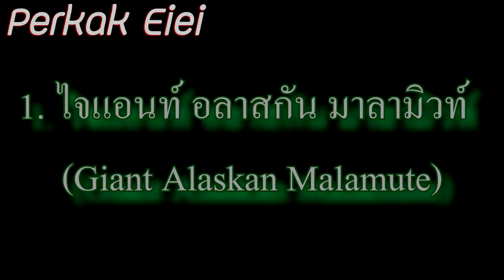10 สายพันธุ์ สุนัขตัวใหญ่ แต่หัวใจมุ้งมิ้ง !!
10 สายพันธุ์ สุนัขตัวใหญ่ แต่หัวใจมุ้งมิ้ง !!
ผิดพลาดตรงไหนขออภัยด้วยครับ

1.ไจแอนท์ อลาสกัน มาลามิวท์  (Giant Alaskan Malamute)
2.บูลมาสทีฟฟ์ (Bullmastiff)
3.เกรทเดน (Great Dane)
4.นิวฟาวนด์แลนด์ (Newfoundland)
5.ไอริช วูล์ฟฮาวนด์ (Irish Wolfhound)
6.เฟรนช์ มาสทีฟฟ์ (French Mastiff)
7.เกรท ไพเรนีส (Great Pyrenees)
8.เบอร์นีส เมาน์เทน ด็อก (Bernese)
9.เซนต์ เบอร์นาร์ด (St. Bernard)
10.ลีออนเบอร์เกอร์ (Leonberger)

-- เรื่องอื่นๆ --
10 สุนัขสายพันธ์ญี่ปุ่น ที่นิยมทั้งในญี่ปุ่นและต่างประเทศ !!

10 อันดับ สุนัขที่อันตรายที่สุด !! (อัพเดท)

หรือ
ช่วยเหลือพวกเรา ผ่านทาง Paypal ได้ด้านล่างเลย